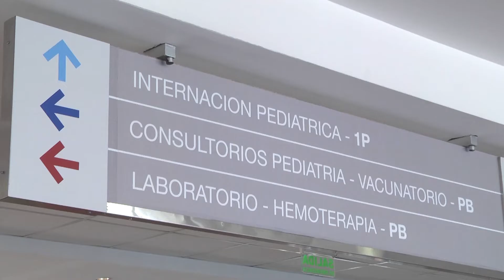En el Hospital Materno Infantil de Tigre se realizó con éxito la primera cirugía cardiovascular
En el Hospital Materno Infantil se realizó con éxito la primera cirugía cardiovascular en la historia del Municipio de Tigre